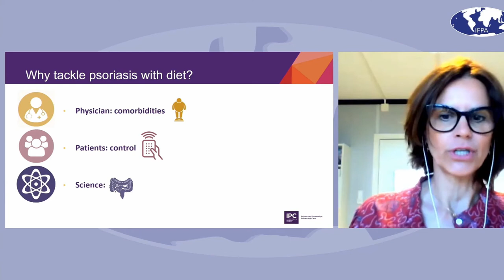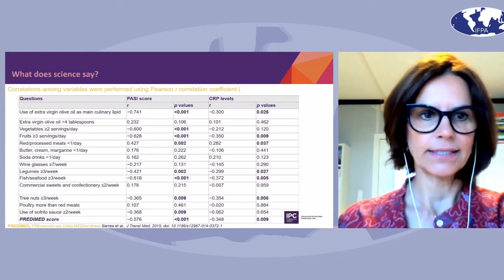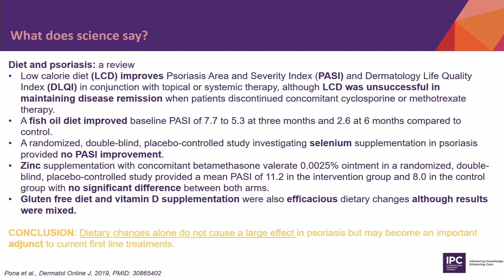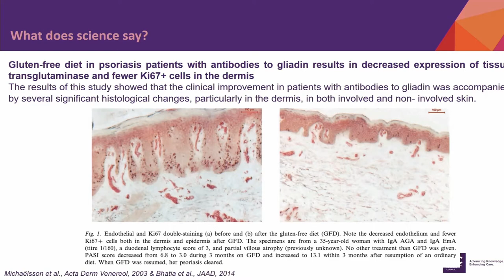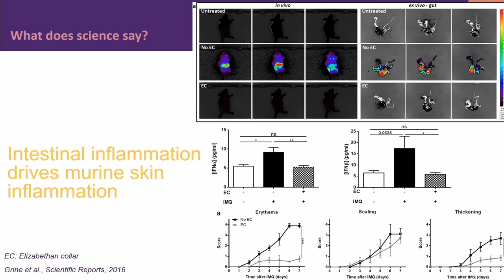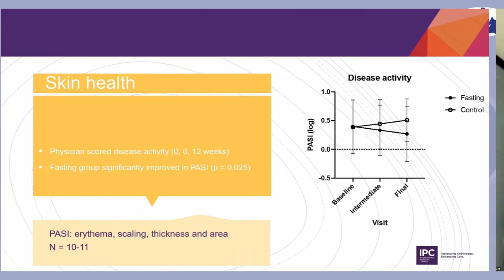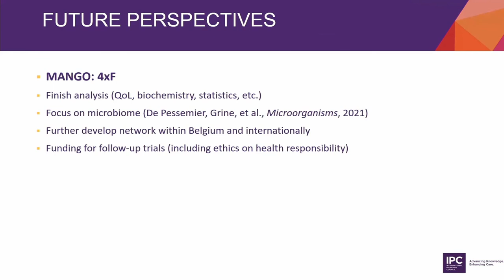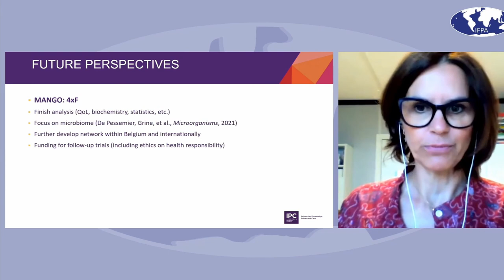Psoriasis and diet | Jo Lambert, MD, PhD | Belgium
Jo Lambert discusses how diet affects psoriasis. This is part of IPC's symposium, International Psoriasis Council: Update on the latest research.